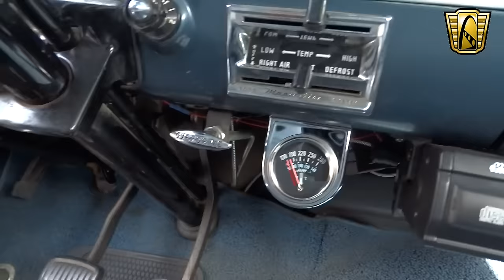1954 Ford Customline - Gateway Classic Cars St. Louis - #6631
For sale at Gateway Classic Cars in our St. Louis showroom is a 1954 Ford Customline. This four door Customline has a few tasteful upgrades. First is a 292 V8 out of a 1960 Thunderbird that is replacing the original 239 cubic inch V8. Giving the 292 additional power is a four barrel carburetor and a Mallory distributor. Glass pack mufflers give this car just the right sound. Not what you would expect from a stock appearing four door. Shifting gears is done through a 3-speed manual on the column optioned with a manual overdrive that is actuated via a "T" handle under the dash. Painted in an eye catching Off White accented by a dark blue roof and a blue cloth and vinyl interior. Inside is a stock appearing interior with the gorgeous machined turned dash and restored gauges plus an aftermarket temp gauge. The original radio has been replaced with an original appearing AM/FM with a CD changer mounted just below the dash for easy access. The four doors are becoming much more popular being that they allow for an easier entry and exit for passengers and are less expensive than the two door. Here is a great example if a restored 1954 Ford Customline.